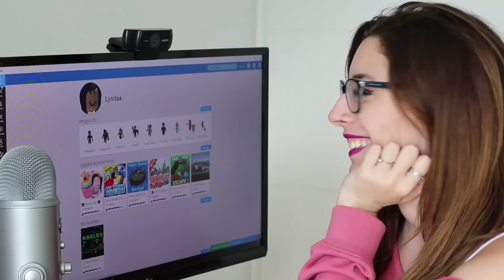¡DEJO A MI NOVIO POR OTRO HOMBRE! | 24 HORAS DICIENDO QUE SÍ A TODO EN ROBLOX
Hola, soy Lyna! En este nuevo video de Roblox en español les traigo un nuevo roleplay del challenge (reto) de 24 horas! Pasamos un día entero diciendo que sí a todo y dejo a mi novio por otro hombre! ♥ Like para más videos de Roblox Lyniel ♥
↘️ ABRIR ↙️